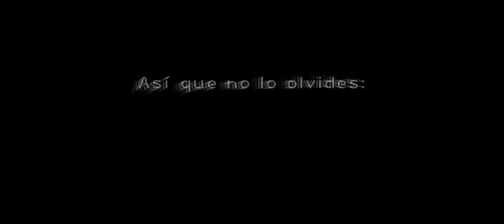Where it all started